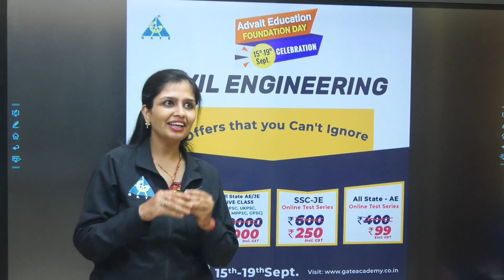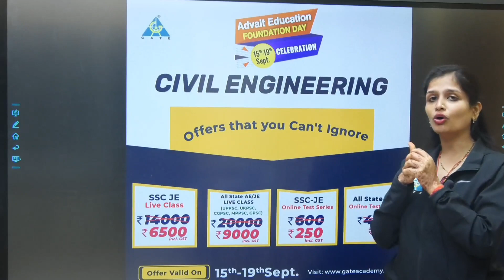Big Announcement!! Happy Engineers To All ...